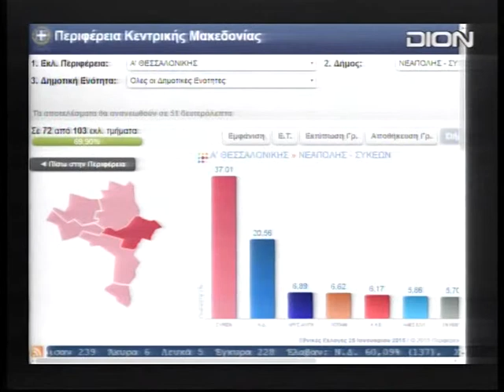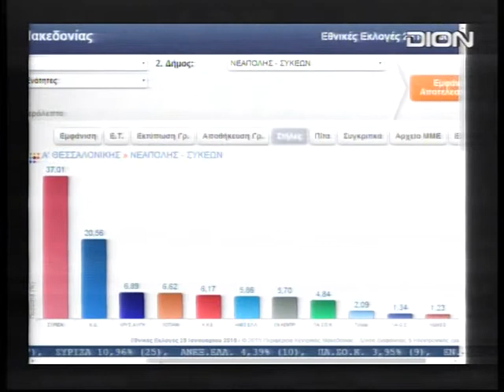ΒΟΥΛΕΥΤΙΚΕΣ ΕΚΛΟΓΕΣ 2015 25/1/2015 Ζ ΜΕΡΟΣ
Βουλευτικές εκλογές 2015.